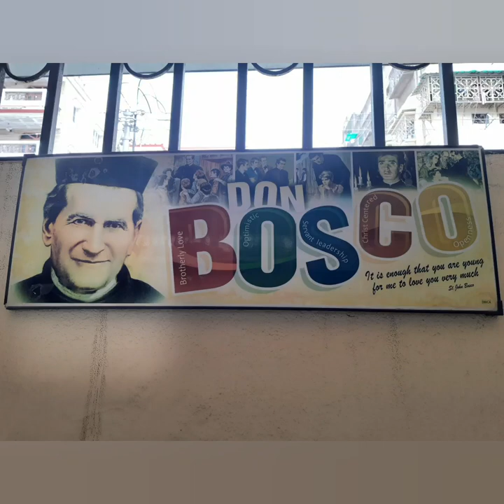16th June, 2022 - Don Bosco School Liluah ( A short walk )